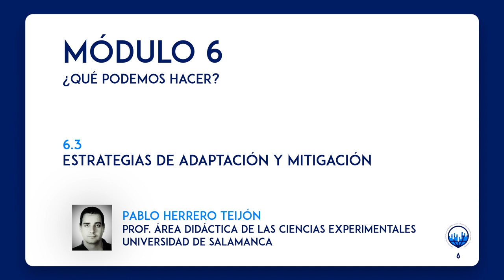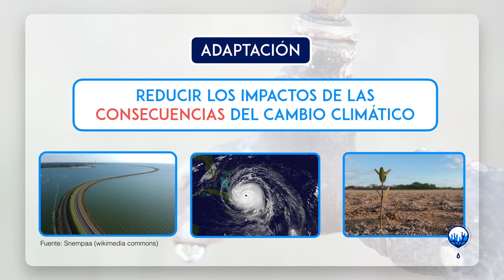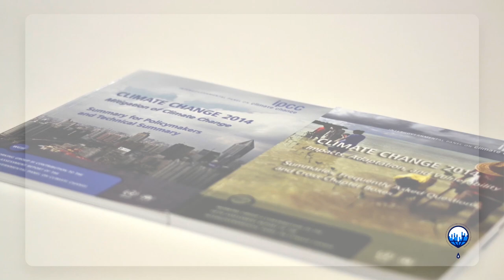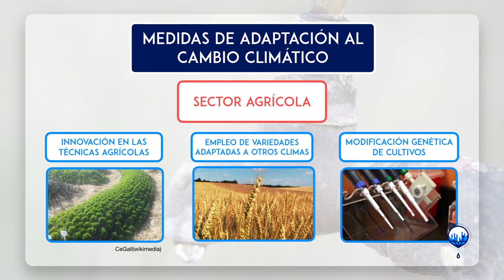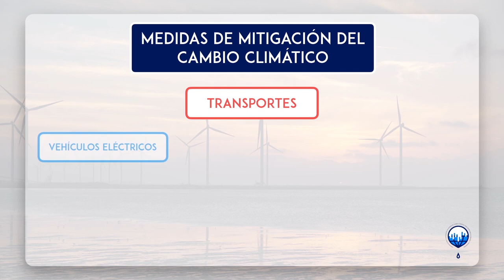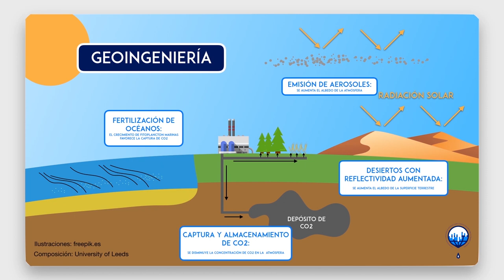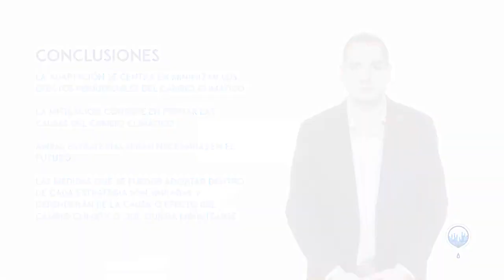ClimaMooc_INTEF - Concienciación cambio climático | Unidad 6 - 6.3. Estrategias de adaptación